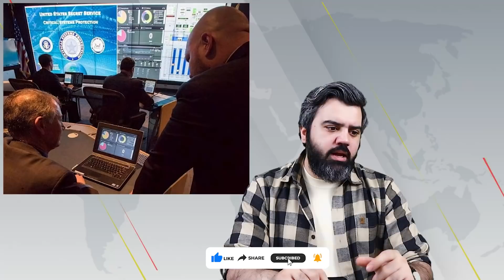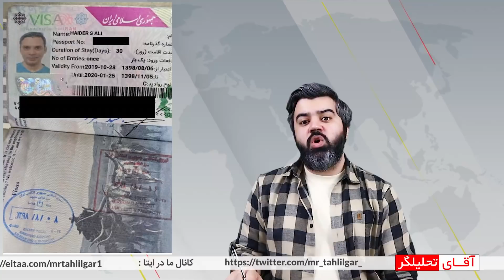ایران رسما در اف بی آی و حلقه محافظین کاخ سفید نفوذ کرده است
ای بی سی نیوز مدعی شده که ایران از سال 2020 به طور رسمی در اف بی آی و حلقه محافظین کاخ سفید از جمله همسر بایدن نفوذ کرده است.